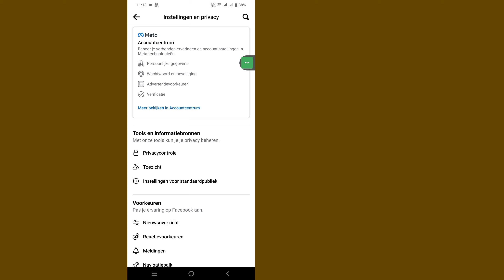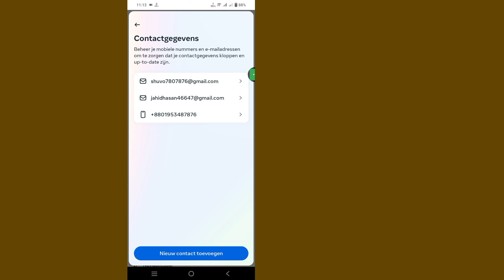วิธีลบ Gmail ออกจากบัญชี Facebook | วิธีลบ Gmail หลักบน Facebook 2024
วิธีลบ Gmail ออกจากบัญชี Facebook | วิธีลบ Gmail หลักบน Facebook

 ในวิดีโอนี้ ฉันจะแสดงให้คุณเห็น [วิธีลบ Gmail ออกจากบัญชี Facebook, วิธีลบ Gmail หลักบน Facebook]  ดังนั้นให้ดูวิดีโอนี้อย่างระมัดระวังและอย่าข้ามวิดีโอนี้ หากคุณข้ามวิดีโอนี้ คุณจะไม่เข้าใจมากนัก ดังนั้นหากมีปัญหาใดๆ คุณสามารถถามฉันและแสดงความคิดเห็นด้านล่างได้ ฉันจะพยายามแก้ปัญหาของคุณ หากคุณชอบวิดีโอนี้ โปรดกด  ชอบและติดตามช่องของฉันขอบคุณ

 วิธีลบ Gmail ออกจากบัญชี Facebook วิธีลบ Gmail หลักบน Facebook โปรดปฏิบัติตามคำแนะนำบนหน้าจอทุกขั้นตอนของฉัน

 🖤 ​​อย่าลืมกด "LIKE" ด้วยนะ

 วิธีลบ Gmail ออกจากบัญชี Facebook
 วิธีลบ Gmail ออกจาก Facebook 2024
 วิธีลบ Gmail ออกจาก Facebook
 วิธีลบ Gmail หลักออกจาก Facebook
 วิธีลบ ID Gmail ออกจาก Facebook
 วิธีลบ Gmail ใน Facebook 2024
 วิธีลบ Gmail ในบัญชี Facebook
 วิธีลบ Gmail หลักบน Facebook
 วิธีลบ Gmail บนบัญชี Facebook
 วิธีลบ Gmail บน Facebook